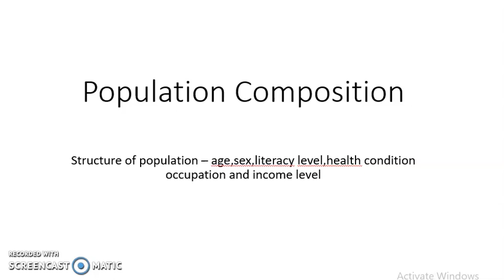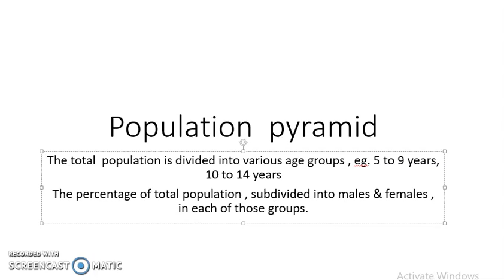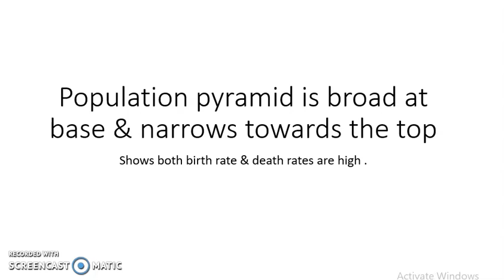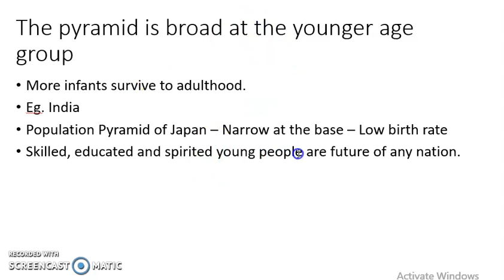Class VIII - SST - Human resource IV